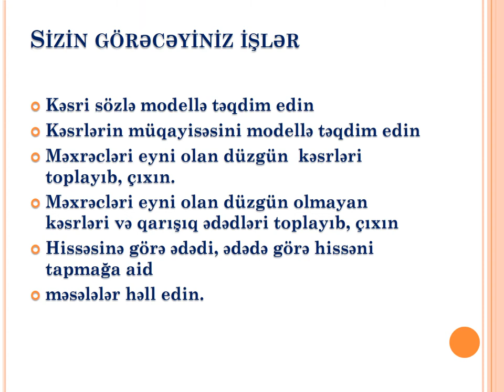KƏSRLƏR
KƏSRLƏR HAQQINDA İLKİN MƏLUMATLAR